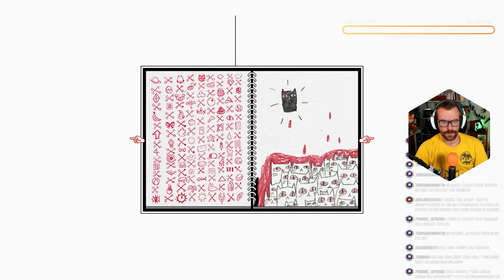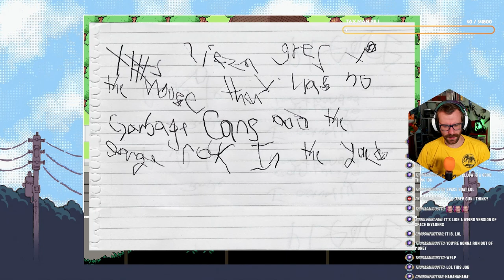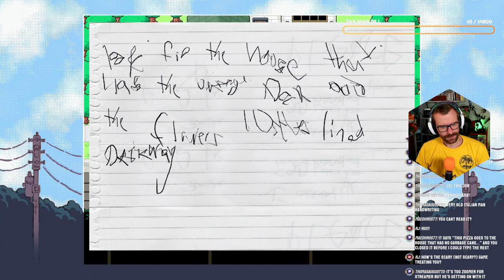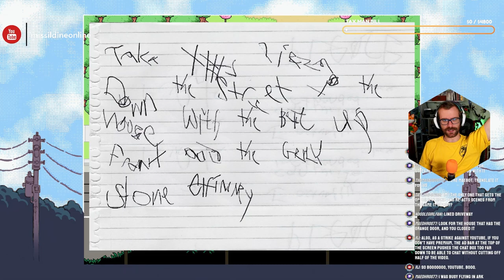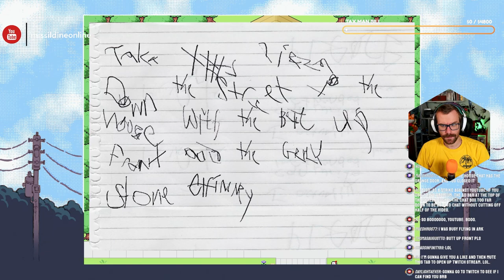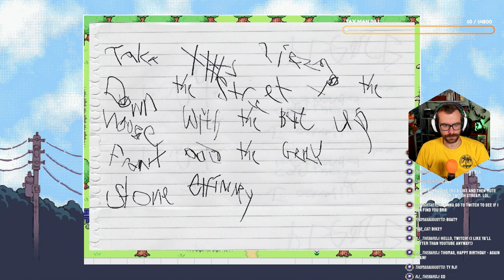The...Real World? | OMORI Episode 4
After finding a shadow of Basil, we awaken as "Thomas" in the real world and are very quickly reunited with our childhood friend, Kel. Something tells me this game is about to get crazy!

Add me on Playstation: Missildine23
Steam: MissildineOnline
Battle.net: Missildine#1325
Friend Code: 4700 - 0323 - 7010